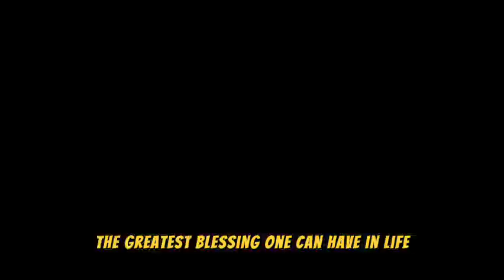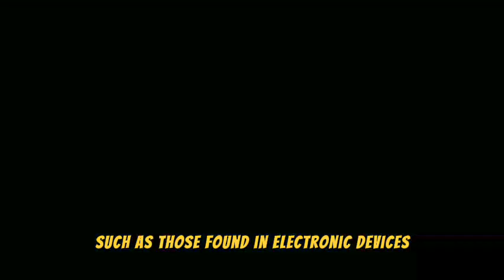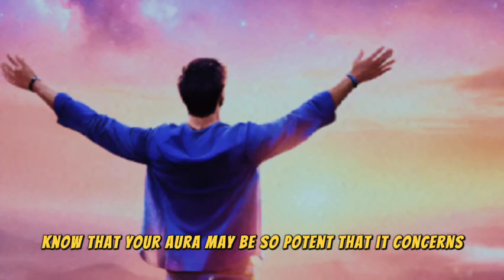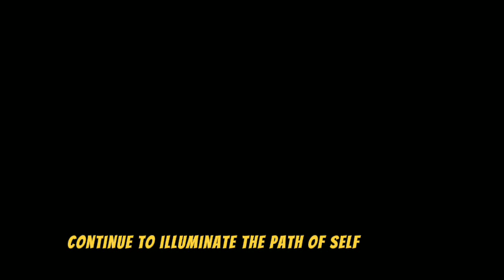7 SIGNS YOU HAVE A STRONG AURA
Have you ever sensed that people behave strangely around you? Perhaps you possess a powerful aura within you, yet remain unaware of it. In today's video, we'll delve into the seven signs indicating that you have a potent aura. Having a strong aura is not a negative thing; it's like a divine light enveloping your entire being. Although it's invisible to the naked eye, it can be felt, and its incredible power can be perceived. A powerful aura might make others uncomfortable, but it is, in fact, the greatest blessing one can have in life.